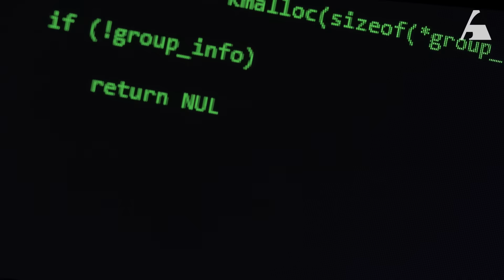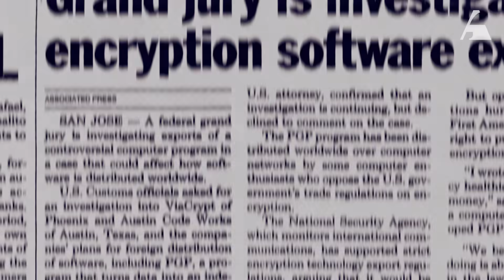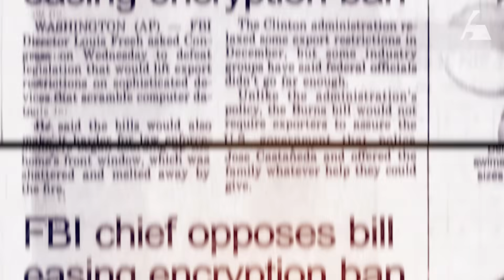The anti-encryption bills that almost banned privacy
Did you know encryption was once classified as a weapon? Watch as we explore the fight to protect encryption in the face of government control.

It’s hard to believe now, but encryption was once considered so dangerous it was classified as a munition, subject to the same export controls as weapons. Lawmakers like Joe Biden and President Clinton pushed hard to regulate and even ban the technology, fearing that criminals could use it to communicate in secret. This sparked a decades-long debate: who gets to control powerful new technology?

Tech pioneers like Phil Zimmerman believed digital privacy was a fundamental right. In 1991, he created the open-source cryptology software Pretty Good Privacy (PGP) to help internet users keep their online communications to themselves.

Fast forward to today, and the encryption debate is still raging. As new technologies like AI enter the fold, we face a similar dilemma—how do we balance security with privacy? This episode dives deep into the lessons of the 1990s and their relevance for today’s technology policy debates.